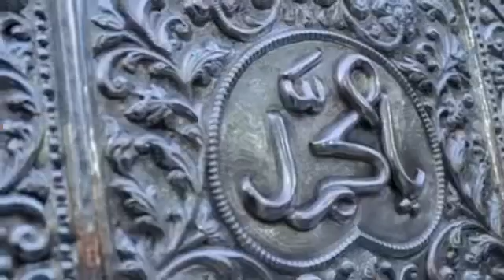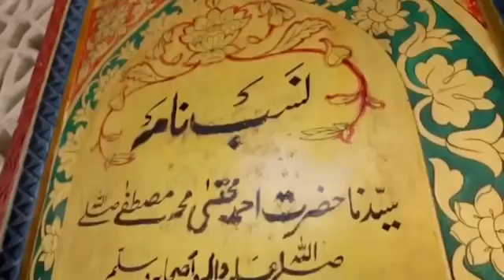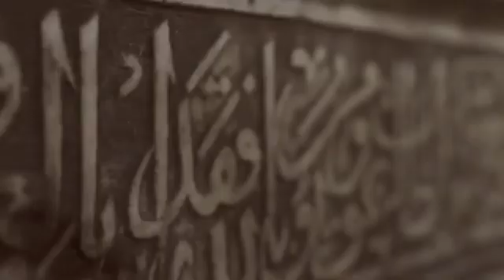Hazrat Baba Farid Ud Din Masood Ganj e Shakar Kaay Mured Hazrat Nizma O Din Olia History